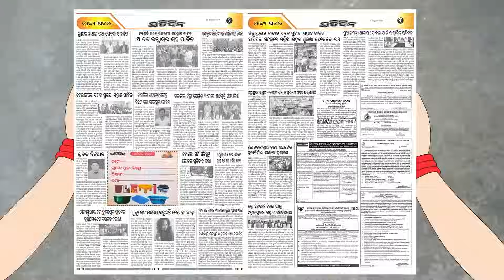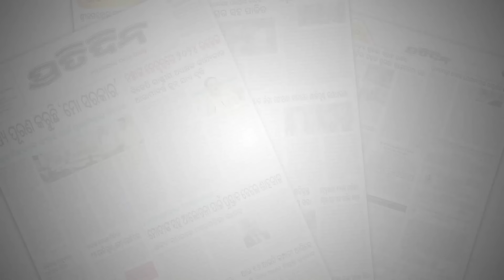ମଟନ୍ ଖାଇ ଦାନ୍ତ ଖୁଣ୍ଟିଲେ ପୋକରା ହେବ ଦାନ୍ତ! Interview with dentist Dr. Sangram Panda on Dental care.